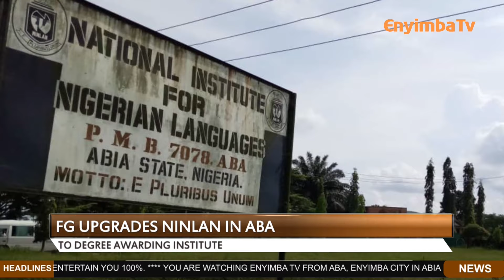NEWS From Aba, Enyimba City